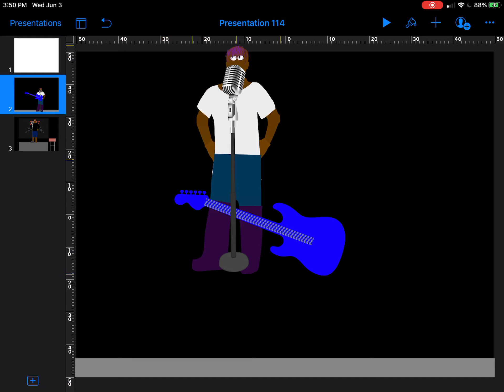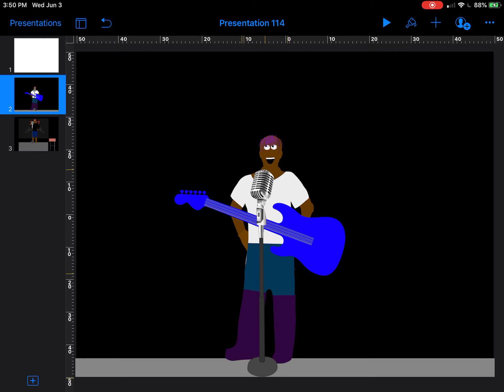Lil Young Vert - I’m Still (Music Video)